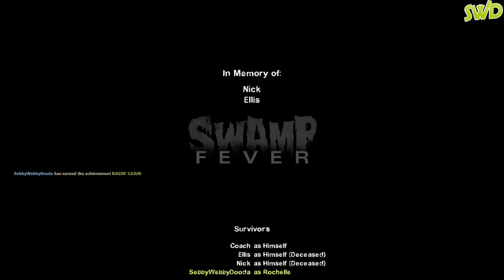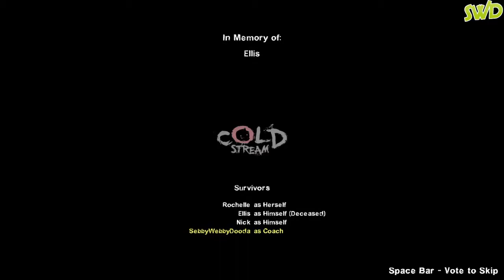Lets Play Left 4 Dead 2 part 2! This level is awesome!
Hello My Name is SebbyWebbyDooda, and you are watching one of my videos so welcome!

SebbyWebbyDooda
SebbyWebbyDooda
SebbyWebbyDooda
SebbyWebbyDooda